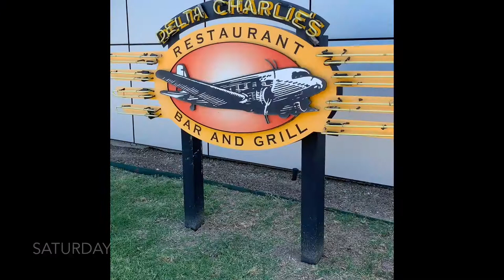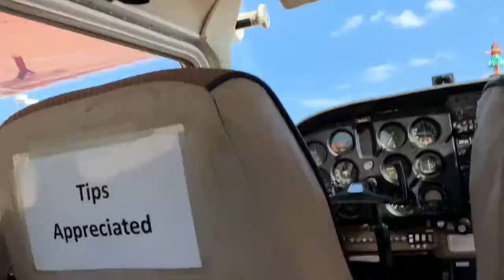ROAD TRIP, Dinner and flight for my birthday I Birthday weekend vlog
In today’s video, I took a 20-minute flight around Dallas and ate at Delta Charlie's.  We also took a road trip out of town for a family reunion.

Mic
Light box

Hi, my name is Quianna! I live in Texas and Elementary Education is my major. Stick around for the FUN!

Please note that some of the links above are affiliate links, and at no additional cost to you, I will earn a commission if you decide to make a purchase after clicking through the link.